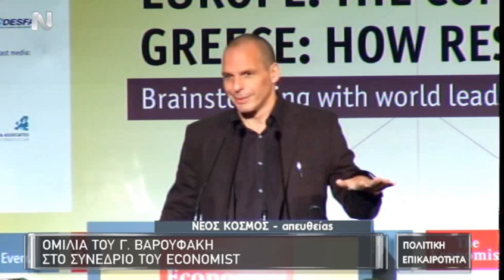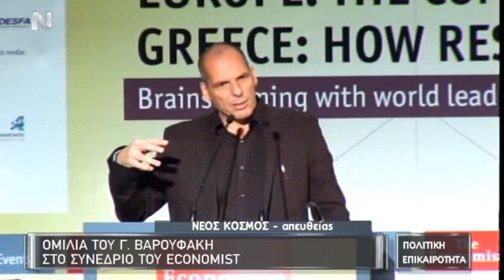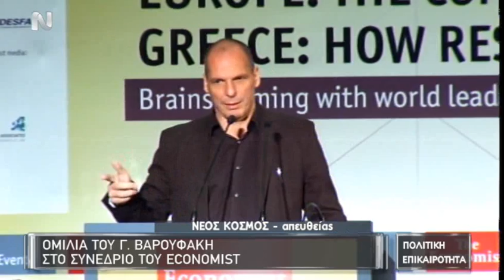Βαρουφάκης: Δεν θα μπούμε ξανά σε πρωτογενή ελλείμματα